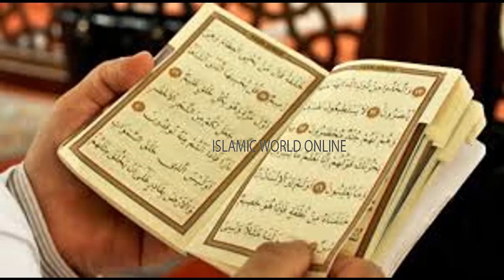Juma Ke Din Surah Ikhlas Ka Khas Wazifa For Rizq | Dolat Mand Banne Ka Qurani Wazifa | Juma K Wazifa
THANKS!